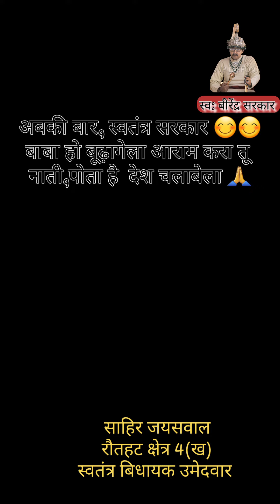bhojpuri vote speech by shahir jayswal rautahat 🙏🙏